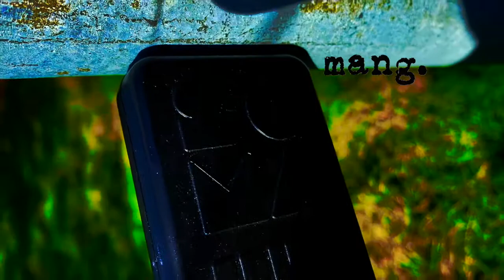WBK sound collage...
Using some stuff like Soma Ether, PO-33 and some recorded ambience of an orchestra tuning up before a show (along with the obvious WBK samples etc...)